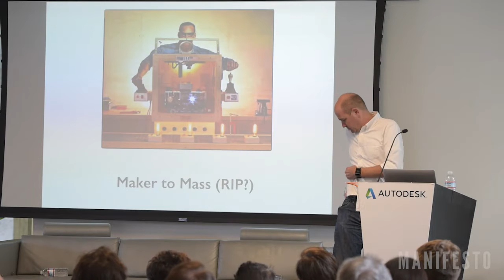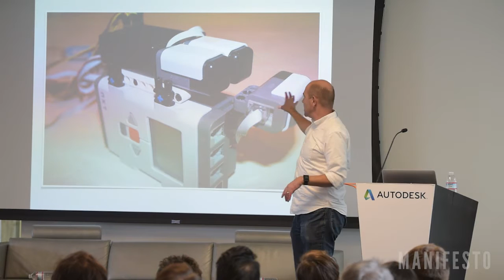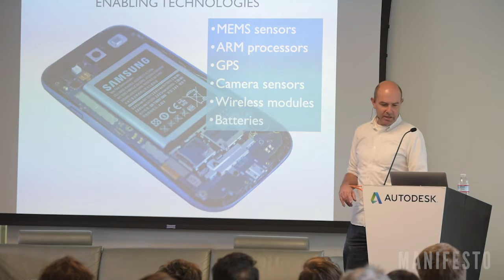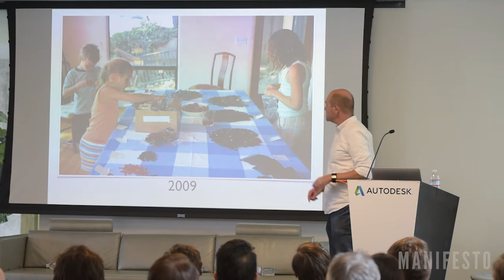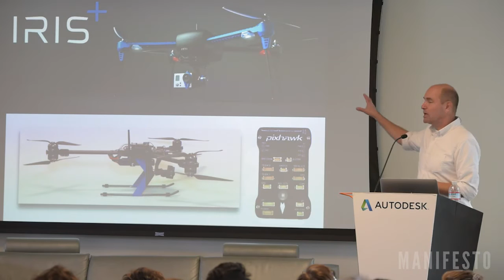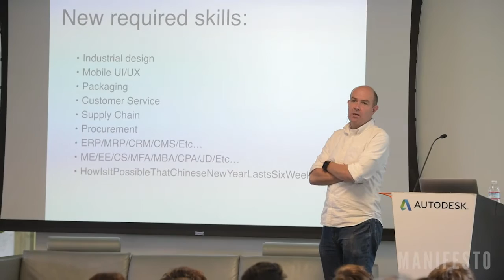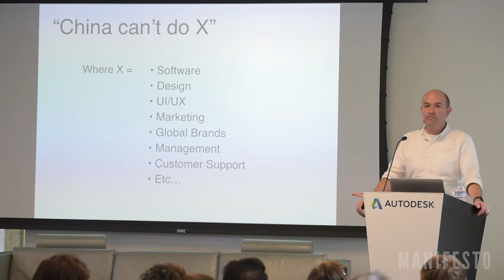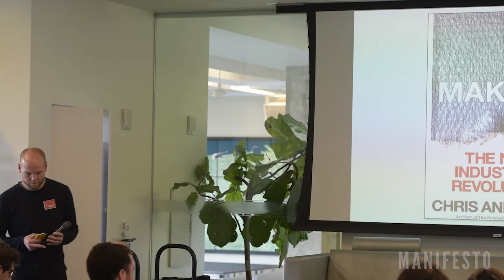The Makers' Movement with Chris Anderson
Chris Anderson has been at the heart of technology for many years. Chris was the Editor In Chief of Wired from 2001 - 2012 and wrote the famous technology book, "The Long Tail: Why the Future of Business Is Selling Less of More." Currently, Chris is the CEO of 3D Robotics, a drone manufacturing company. In this talk, Chris examines the birth of the "Makers' Movement" - a new era when barriers to building physical products have been lowered and manufacturing is no longer the exclusive territory of large, well-funded firms.